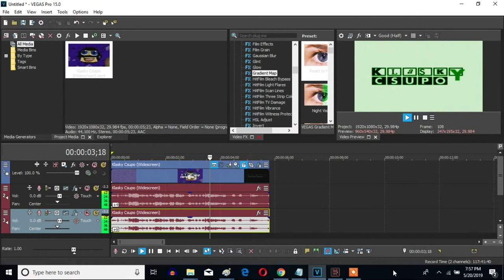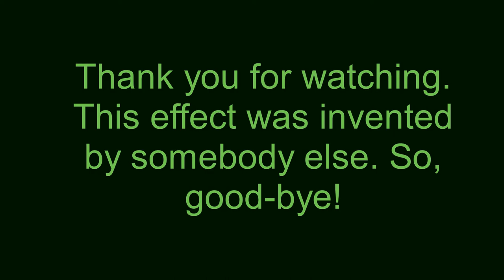How To Make T-Major 17 On Sony Vegas Pro